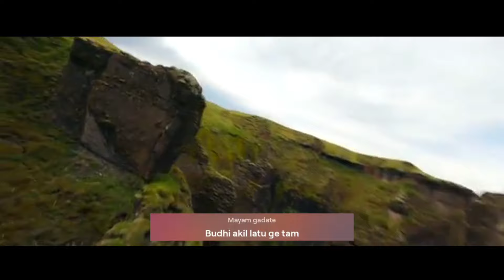New Santali Song DILGARIYA ADIVASI SANTAL HOPON / ᱫᱤᱞᱜᱟ.ᱨᱤᱭᱟ. ᱟᱫᱤᱵᱟ.ᱥᱤ ᱥᱟᱱᱛᱟᱲ ᱦᱚᱯᱚᱱ / AI GENERATED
English santali song

Editor -NK
Song - Ai generated
video - mixed